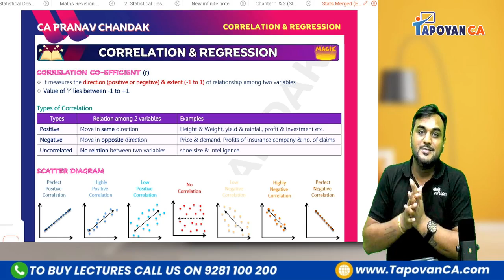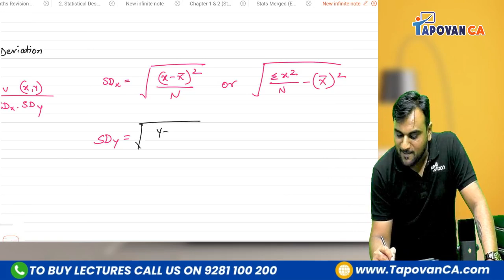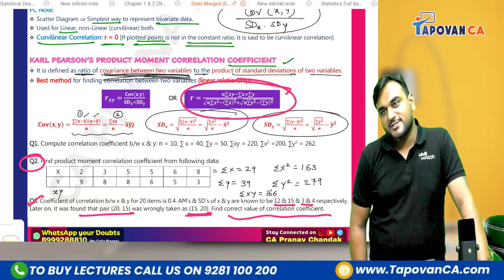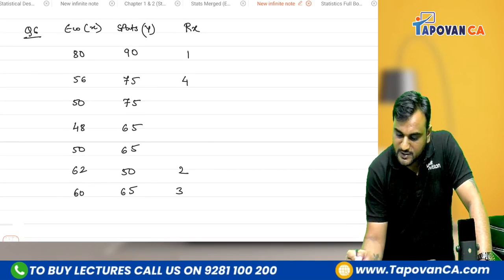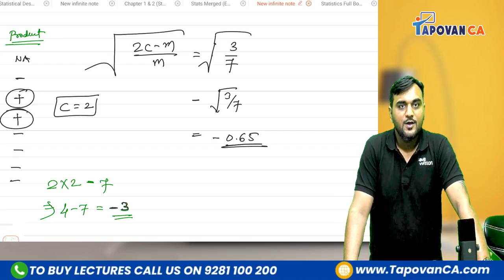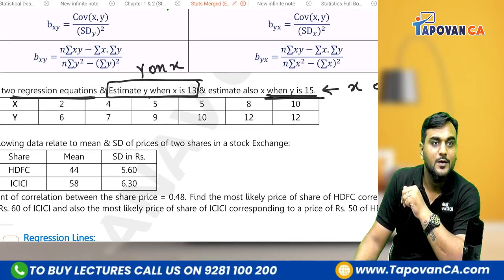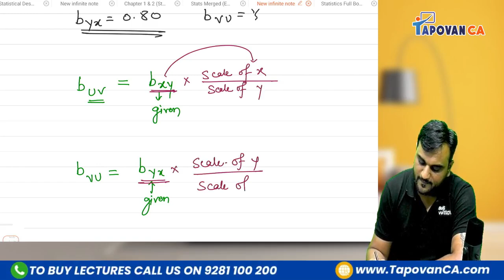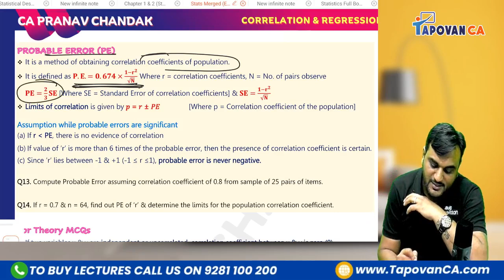Correlation & Regression Revision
📍"After Sales" Support: 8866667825 | 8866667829 | 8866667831 | 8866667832